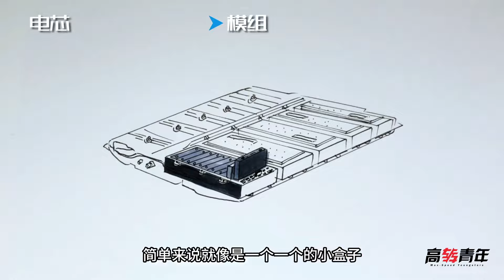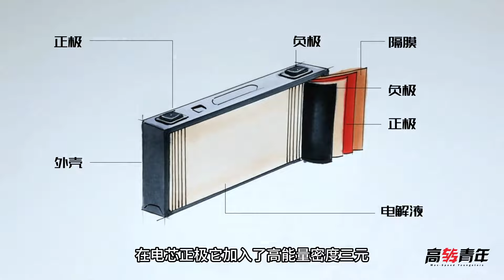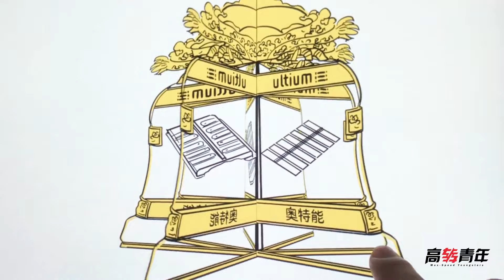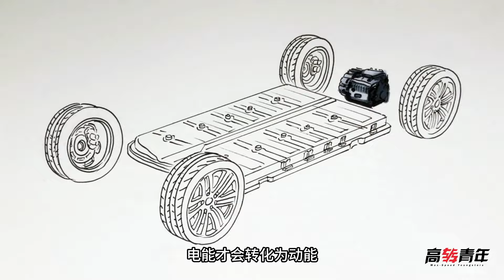金钟罩，铁布衫！奥特能也是传说中的大内高手【高转青年】